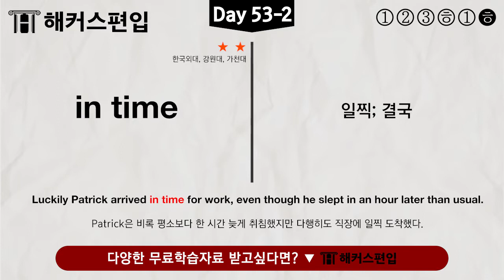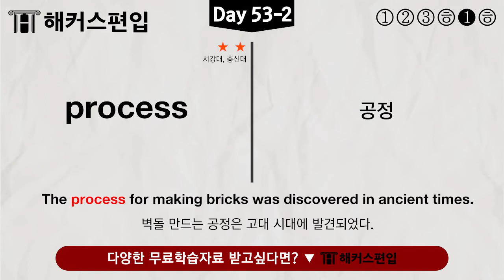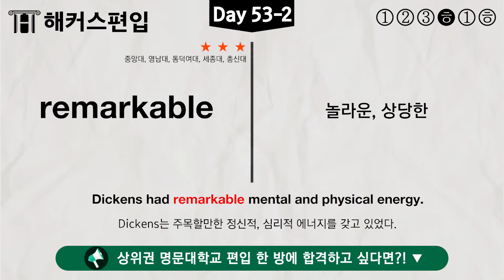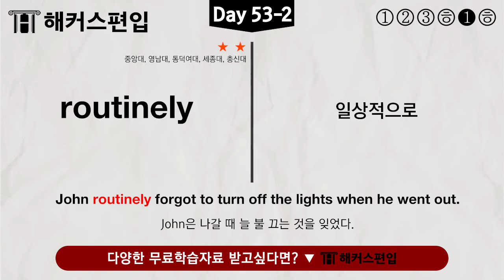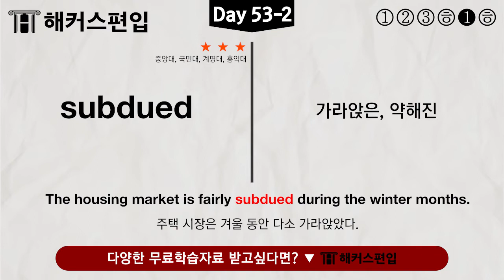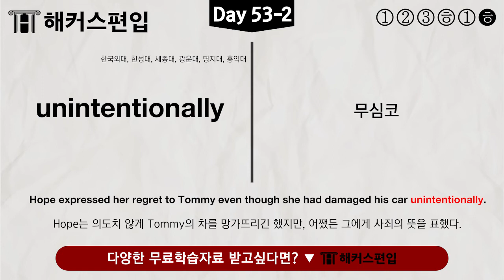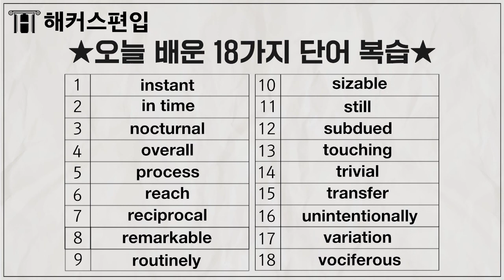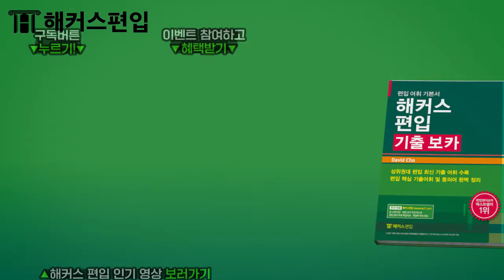편입 영어단어 Day106 하루 5분만 봐도 저절로 외워지는 단어 | 편입영어 편입인강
📌 편입 모든 전형대비 가능♨2023 0원 올패스
📌 6월 편입영어 이론완성반! 최대30만원 지원받기

영어 단어 반복과 예문 응용, 복습까지 한번에
하루 5분 투자로 편입영어단어 완전 정복해 봐요!
편입영어도 편입학원 1위 해커스편입에서!

*[베스트셀러] 교보문고 취업/수험서 베스트셀러 편입 분야(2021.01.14, 온라인 주간 집계 기준)
*[편입학원 1위]한국소비자포럼 선정 '올해의 브랜드 대상' 편입학원 부문 6년 지속 1위('10,'12-'16)